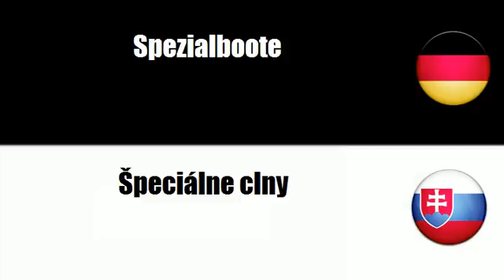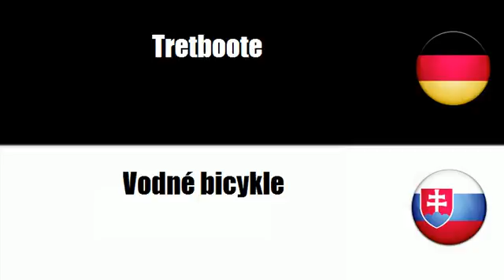Slowakisch lernen = Boote